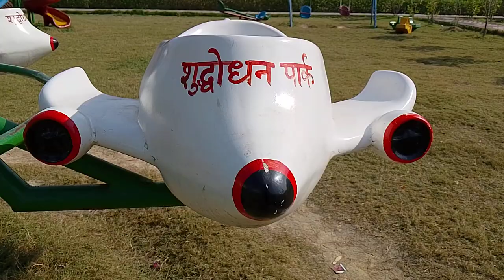suddhodhan park (maanpakadi) fun